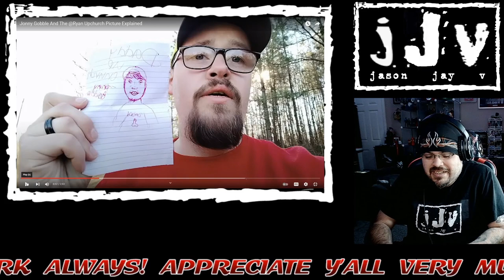FishingWithMike || Jonny Gobble And The @Ryan Upchurch Picture Explained || Hispanic MC Reacts